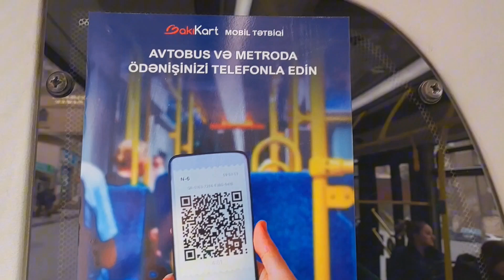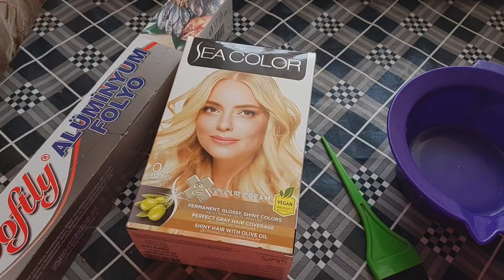İlk dəfə evdə özümə folqa ilə refle etdim/Russian lipstick dodaq dolğusu